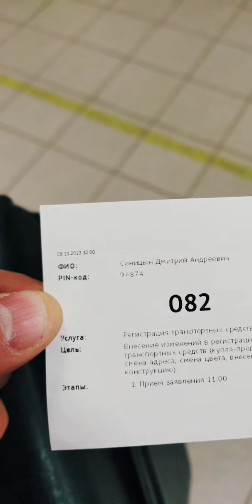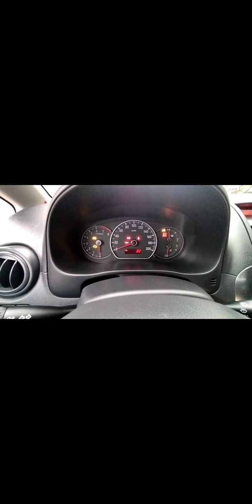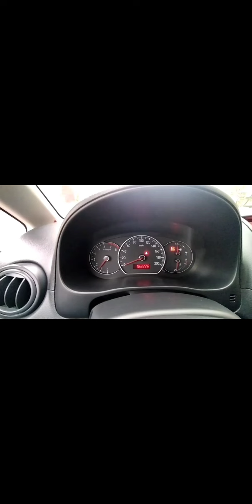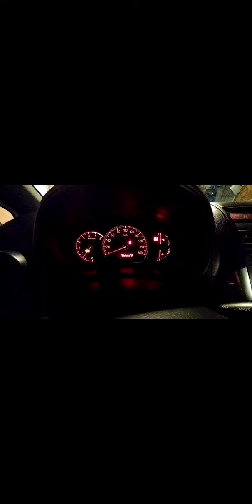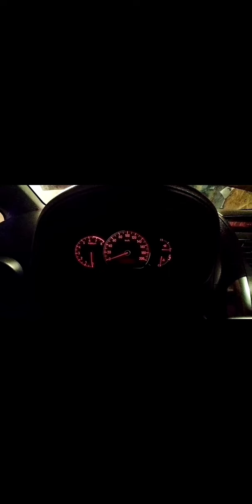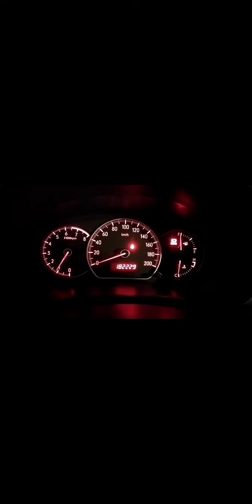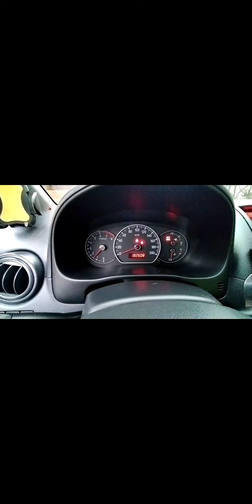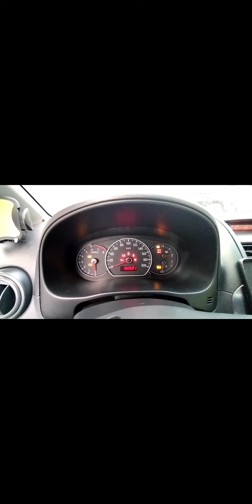Suzuki SX-4 2007 182000 km замена свечей зажигания, удаление катализатора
Начало оживления крепкого японца